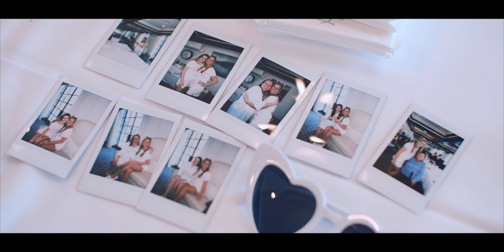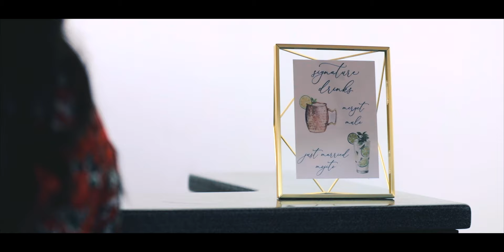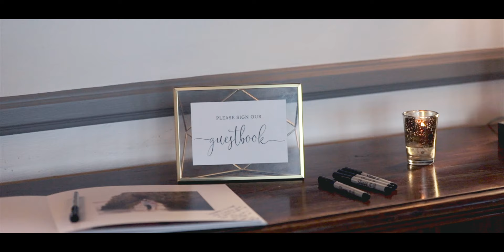"Today we officially start our forever" // Bel Air Bay Club Wedding Video"